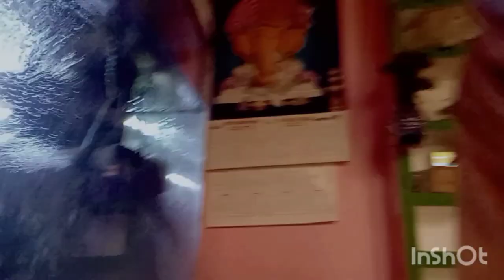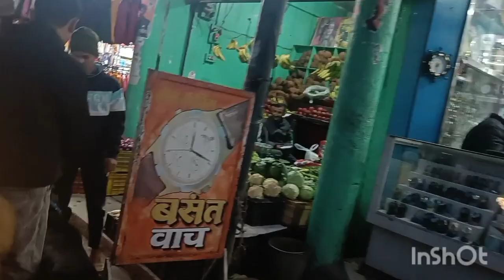Tibetan mastiff in Pithoragarh public shocking reaction 😱😱😱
Name:- MAX(DEVIL)
D.O.B :-28 december 2021.
Breed:- Tibetan mastiff.
Colour:- Red, Tan
Name:- Molly.
D.O.B:-30 June 2022
Breed:- St.bernad.
Name:-danger (dino)
D.O.B:-22 NOVEMBER 2022
Breed:-Tibetan mastiff
Colour:-Goldan Colour